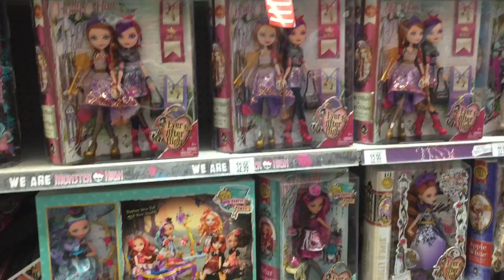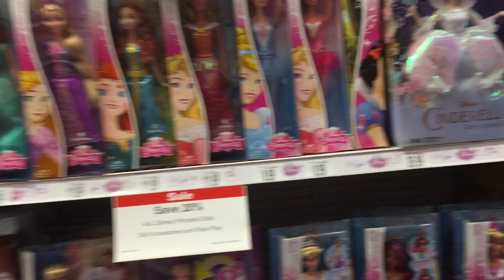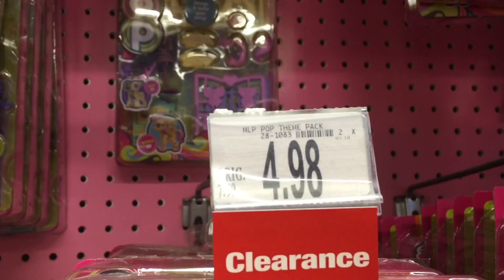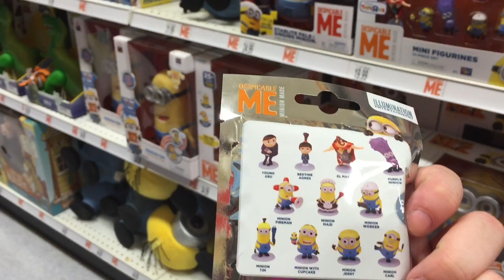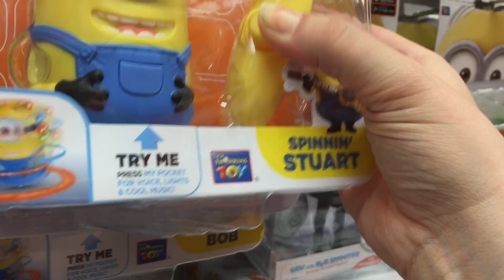TOY HUNTING: with BINSTOYBIN - 5/7-5/8/15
I had so much fun! we decided to do some shopping at Toys R Us and the next day at the Disney Store!!! its always a very sad day when I must part with the 3 of them. BUT fear not there will be atleast 2 more videos on the way with these 3 awesome peoples!
 ❤ About Me  ❤
TheCrazyPonyLady (That's Me!) I have always had a passion for My little Pony.
I love to collect and share my hobby with everyone. I tend to collect a lot of
other toys as well. Monster High, Ever After High, Minecraft, FUNKO, Frozen,
American Girl, Shopkins and More! Keep watching my videos if you want to see
my collection grow!
❤ Follow Me ❤
 ❤ Fan Mail  ❤
TheCrazyPonyLady
54 Cherry St
Spencer, MA
01562 USA

ATTRIBUTION:
Song Title: Dreams Come True